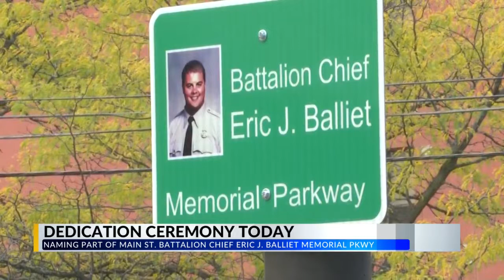Main Street stretch named for late firefighter Balliet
Main Street stretch named for late Fort Wayne firefighter Battalion Chief Eric J. Balliet